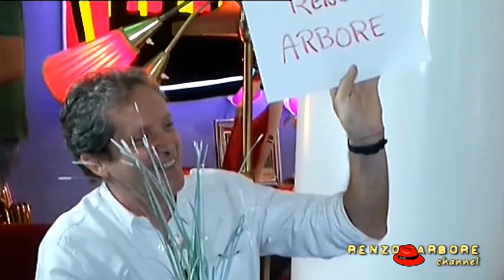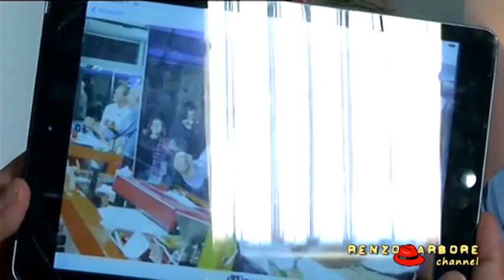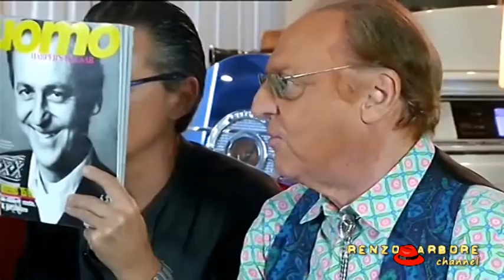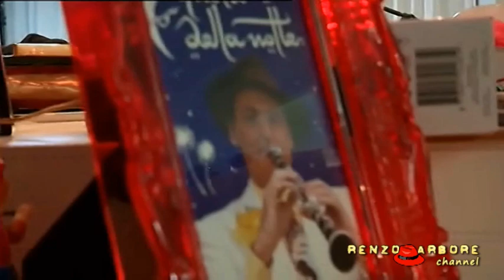Renzo Arbore Channel LIVE SHOW - diretta del 21 ottobre 2014!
IL RITORNO IN TV! 21 ottobre 2014, la Swing Room di RENZO ARBORE CHANNEL apre a WebNotte in una puntata in diretta con gli ospiti Gegè Telesforo e la cantante Tosca.

RENZO ARBORE CHANNEL SHOW, diretto da Renzo Arbore, a cura di Ugo Porcelli, regia di Denis Gianniberti